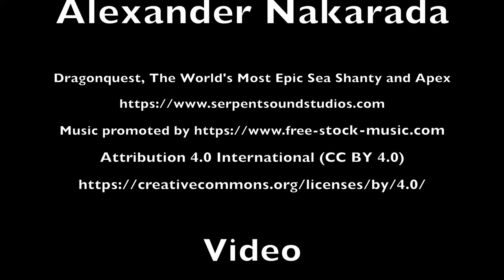An epic ride through Northern Spain - Smugglers trail. Part 6 Andorra to Spain on my BMWR1250GSA.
The sixth day from an epic ride on my BMW R1250 GSA through northern Spain. I had four weeks to complete a "circle" from Alicante up north, to follow the Pyrenees, continue to Picos de Europa and the western corner of Spain and south through northern Portugal and back to Alicante.
Todays highlight was the smugglers trail or smugglers route from Andorra to Spain, a part of TET Spain. Off course the classic ride west through the Spanish and French Pyrenees is pure rock'n'roll, however the weather gods was not entirely on my side. Enjoy the ride!